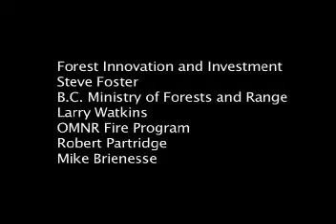Green Building f. Jennifer O'Connor (Feel-Good.ca)